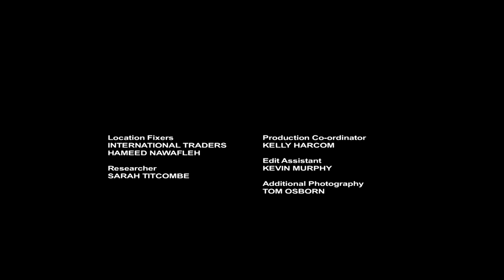Jordan: Nature's Furnace | Wildest Middle East 3/5 | Go Wild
The Middle East is one of the hottest and driest regions on Earth and at its heart lies Jordan.

Wildlife here faces some of the natural world’s greatest challenges, their lives are governed by one all reaching force, the sun.

From dawn till dusk their rhythm of life is dictated, the sun’s its daily cycle. Year on year, temperatures are rising and deserts are advancing, but while the sun can be damaging, it also has the power to breathe new life.

Some have found sanctuaries from the scorching temperatures, whilst others absorb its punishing rays but all have found their way to thrive in Nature’s furnace.